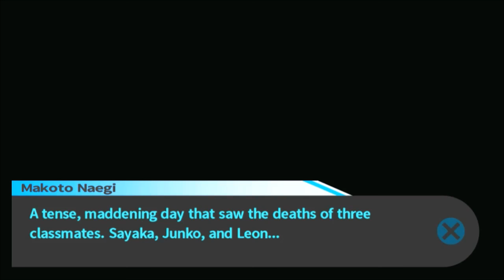Danganronpa (BLIND) Part 19 "12 Left..."